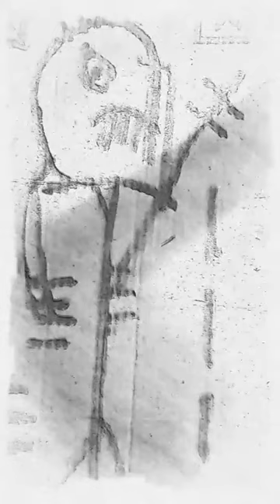LAUGH LIFE JOKE, Thurs, jan.12th.....